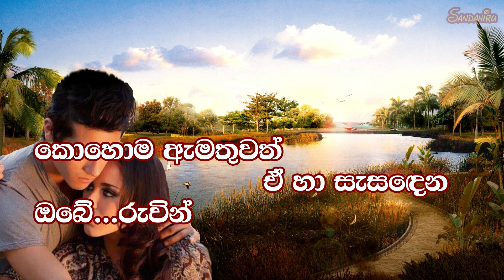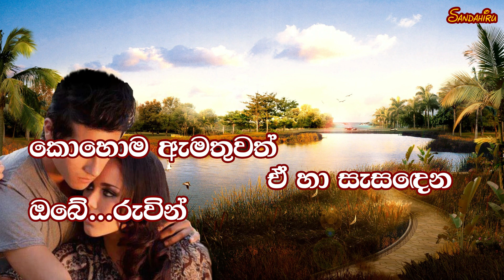Suba kiya Ma Karaoke (without voice) සුභා කියා මා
Suba kiya Ma  Karaoke without voice